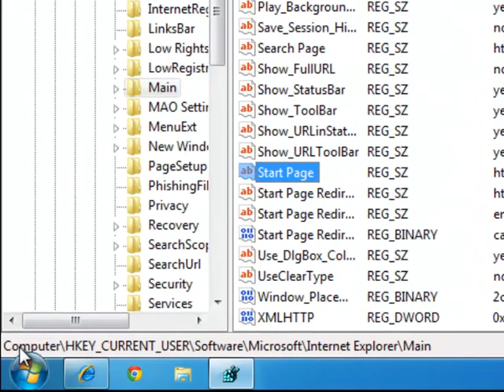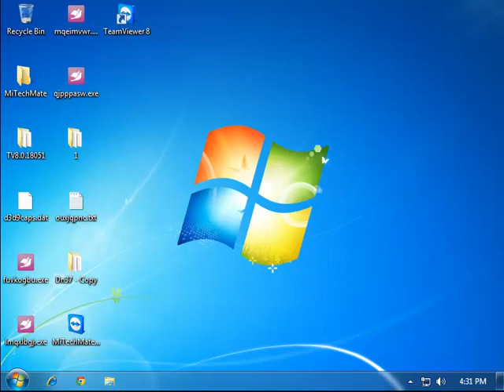How to Delete Nationzoom.com Browser Hijacker?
nationzoom.com (Nation Zoom) is annoying thousands of computer users for it takes over the homepage of Google Chrome, Internet Explorer and Mozilla Firefox without users' approval. On top of the fail removal by antivirus software, nationzoom.com is really an annoying browser hijacker to mess up issues on online searches.